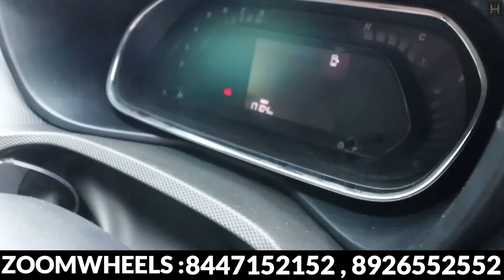Delhi Car Bazar 2023 | Delhi second hand car market, Second hand car in delhi, Used cars in delhi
Dealership Name : Zoomwheels
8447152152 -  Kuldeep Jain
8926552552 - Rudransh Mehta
Address : Zoomwheels, G-7 & 8, NDM - 1, Netaji Subhash Place, New Delhi, Delhi 110034